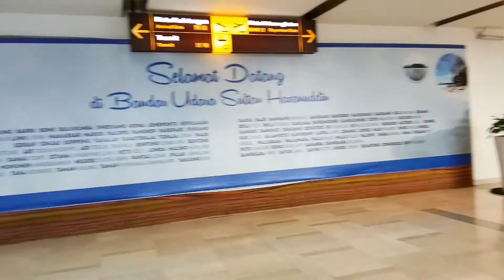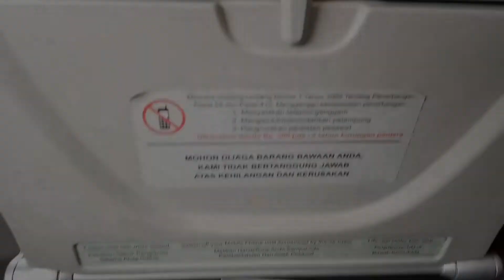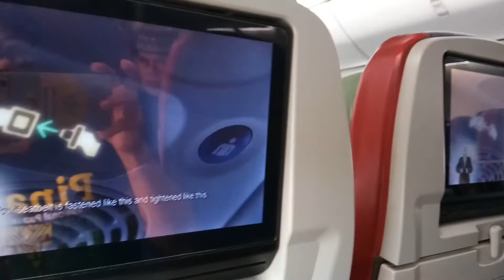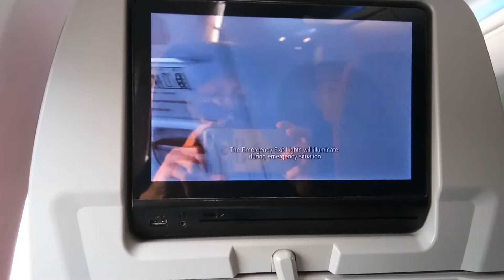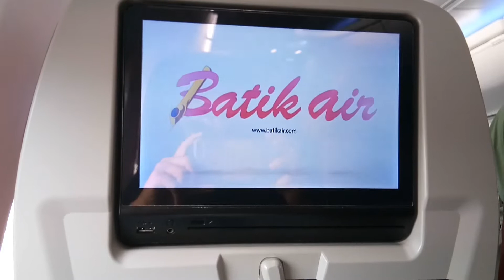Bau bau-Makassar-Sorong di tempuh perjalanan satu hari. bagaiamana bisa ?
PERJALANAN PULANG DARI KOTA BAU-BAU MENUJU MAKASSAR DAN LANJUT KE KAMPUNG HALAMAN KOTA PALA KOTA FAKAK PENUH DENGAN KESERUAN